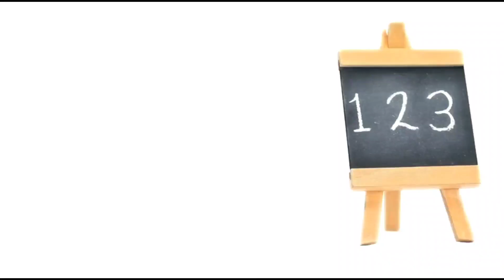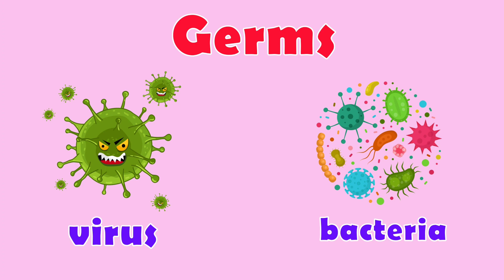Learning about Germs I Explaining Covid-19 to kids I How to stay germ free I Wash your hands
In this special episode of Uncle Moe's House children learn about covid-19 and how to stay safe. Are you ready to learn about staying safe in the Pandemic. Go on an adventure with the worlds greatest professor as he teaches about cleanliness and washing your hands. Can you fight the spread of germs? Sit back and relax as we learn about how not to spread germs. It's kids teaching kids how to germs.

Uncle Moe's House Children's Books ARE NOW AVAILABLE!!!

*The Peppered Pickle
*Little Pony
*Dad's don't get sick
*Little Jackie Walker

Sit back, relax, and enjoy the adventure. Who's House? Moe's House!